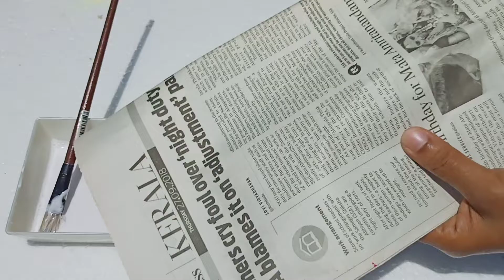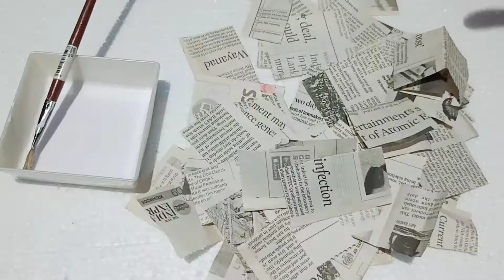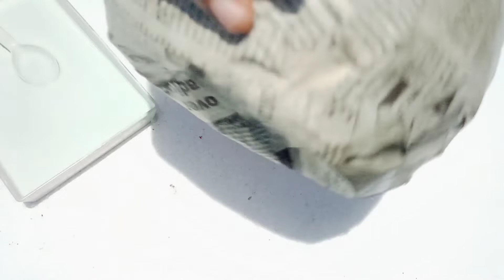How to make a paper flower vase with balloon|DIY|home decor